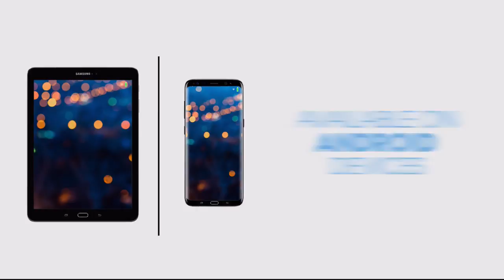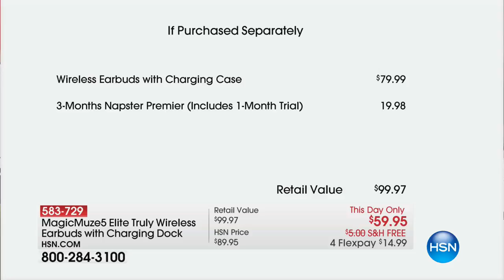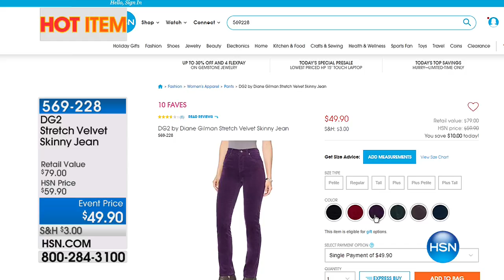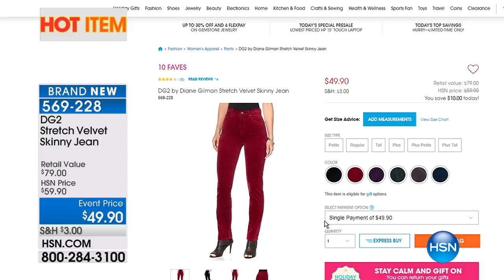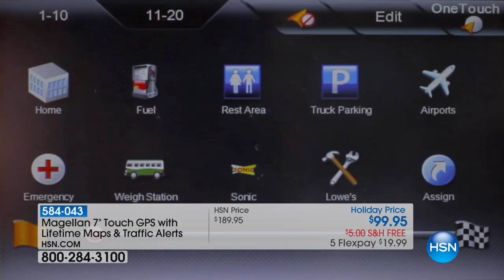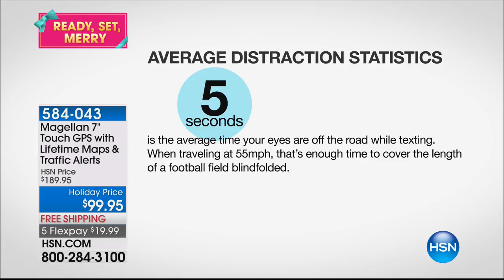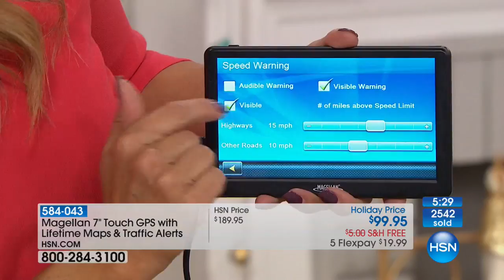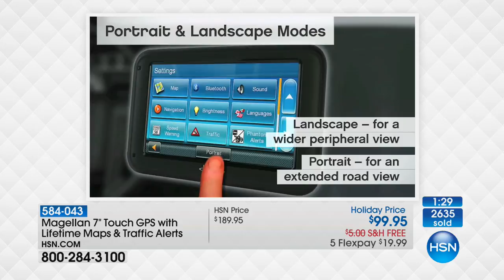HSN | Electronic Gifts Under $100 10.30.2017 - 01 AM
Discover electronic gifts for the season hottest trends in gifts, everyone on your gift giving list. $100 of less electronic gifts, for everyone on your list, share the gift of technology with everyone, knowing you are giving a reliable gift.